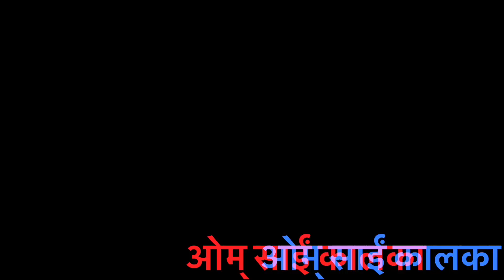कुंडिलिनी जागृत शिविर🙏🏻🙏🏻